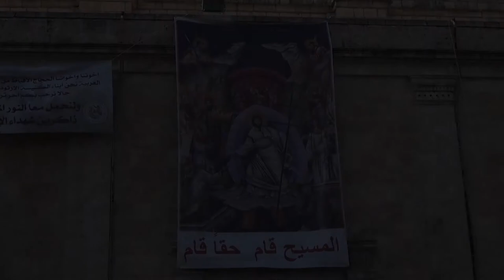نورسات الأردن : القدس - تقرير : احتفالات الفصح المجيد 2017